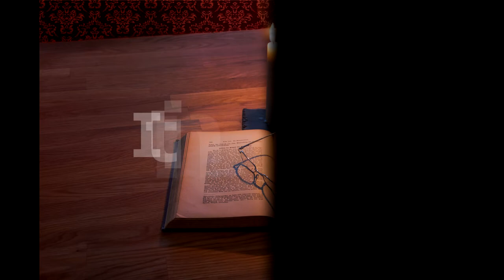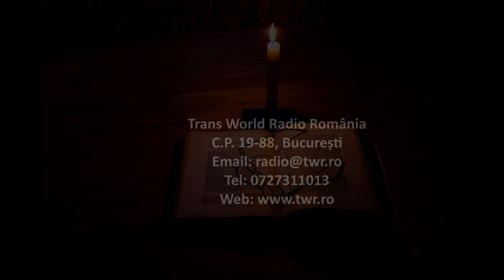Itinerar Biblic Ep 0155 Levitic Cap 11 Vers 1 3